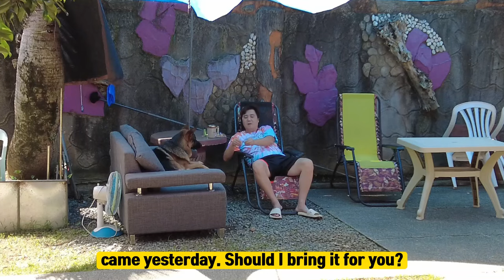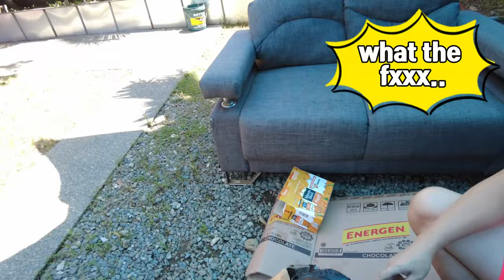LAZADA PRANK | DELIVERY PRANK ON HUSBAND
DI KO ALAM KUNG EFFECTIVE BA HAHA SA NONCHALANT KONG ASAWA HAHAHAHAHA!!! NEXT NA PO NATIN ANG PATIS PRANK HAHAHA ABANGAN!!!

✅LIKE OUR PAGE FOR PUPPY UPDATES
GERMAN SHEPHERD STUD SERVICE & BREEDER